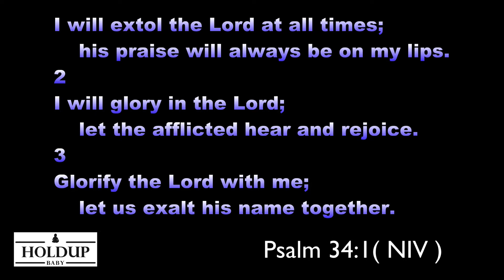In All Things Give Him Praise